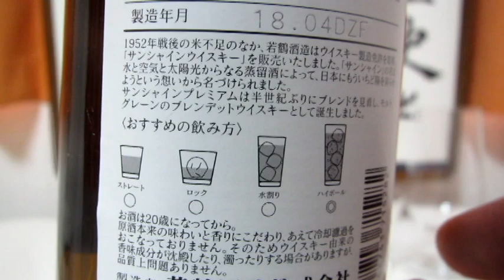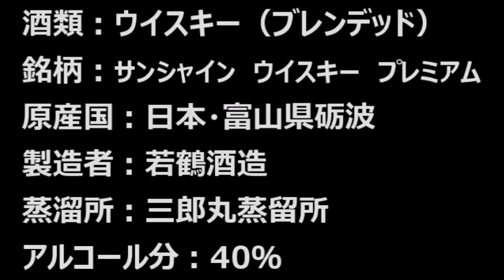【ウイスキー】【サンシャイン ウイスキー プレミアム】お酒 実況 軽く一杯（358杯目） ウイスキー（ブレンデッド・ジャパニーズ) サンシャイン ウイスキー プレミアム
皆様、お疲れ様です。
お酒の塾長です！！

今回もジャパニーズウイスキー、北陸のウイスキー蒸溜所。前回の銘柄のプレミアム版の登場です！

早速、いただいてゆきましょう！

酒類：ウイスキー（ブレンデッド・ジャパニーズ)

銘柄：サンシャイン　ウイスキー　プレミアム

原産国：日本・富山県砺波

製造者：若鶴酒造

蒸溜所：三郎丸蒸留所

内容量：700ml

【目次】

00:00～　銘柄紹介

01:18～　特長・説明

07:07～　開栓

08:16～　ストレート　テースト

10:52～　加水　テースト

12:59～　ロック　テースト

15:16～　ソーダ割　テースト